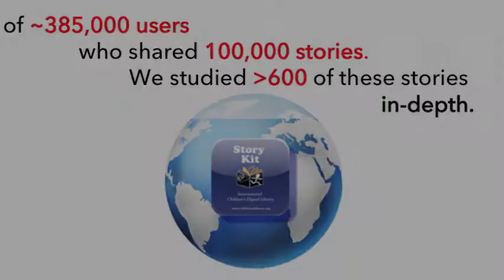Sharing Stories in the Wild: A Mobile Storytelling Case Study Using StoryKit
Video Preview for 2013 Transactions on Computer-Human Interaction (Vol 20, No 3), July 2013. Special Issue: walk on the wild side.

Abstract: Today's mobile devices are equipped with a variety of tools that enable users to capture and share their daily experiences. However, designing authoring tools that effectively integrate the discrete media-capture components of mobile devices to enable rich expression—especially by children—remains a challenge. Evaluating such tools authentically, as they are being used in-situ, can be even more challenging. We detail a long-term, multimethod study on the use of StoryKit, a mobile storytelling application. By taking advantage of a public distribution channel, we were able to evaluate StoryKit's use on a scale beyond that usually found in lab settings or limited field trials. Our results show that StoryKit's simple but well-integrated interface attracted a high number of dedicated users in education contexts at all levels, including children with special learning needs. We include a discussion of the challenges and opportunities that similar "in the wild" studies hold for HCI research.